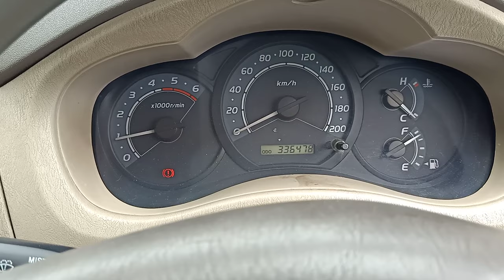Toyota Innova.starting problem Toyota Innova.engine not start. high pressure pump foulty.hpp.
Toyota Innova 2007.
Toyota Innova diesel starting problem.
breakdown in highway.
vehicle not start.
high pressure pump foulty.
high pressure pump not working.